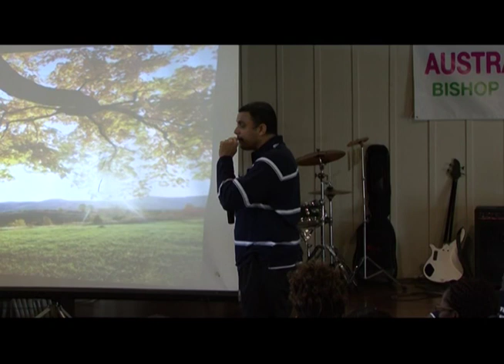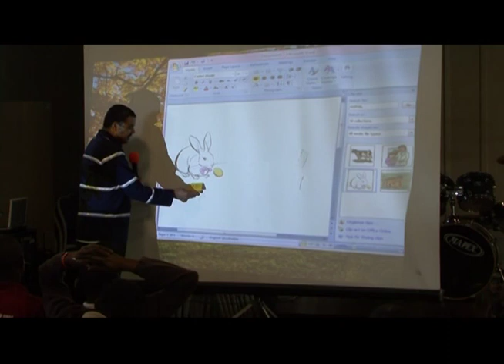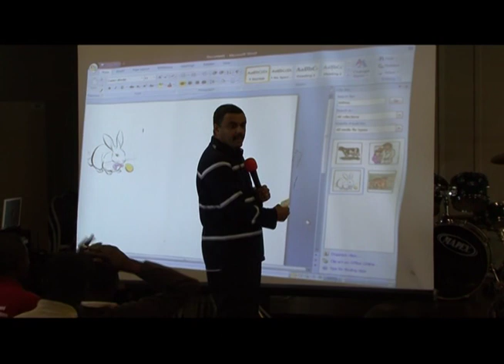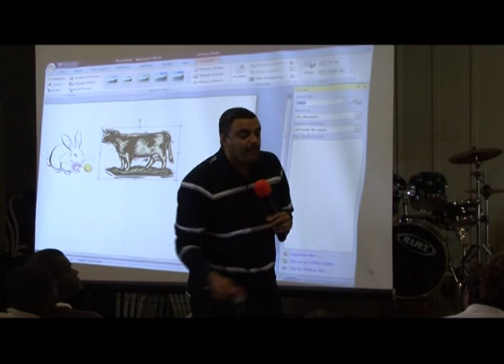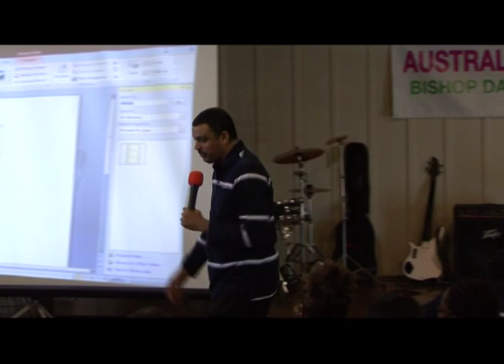WHY TITHING MAKES YOU WEALTHY | SYDNEY, AUSTRALIA | DAG HEWARD-MILLS | 2009